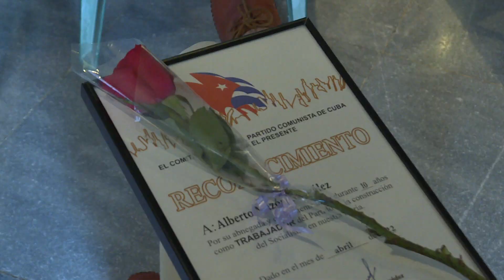Reconocen en Cuba a trabajadores destacados en el Partido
También este sábado, el Primer Secretrio del Comité Central del Partido y Presidente de la República de Cuba, Miguel Díaz-Canel Bermúdez, asistió a la ceremonia de reconocimientos a trabajadores y cuadros por sus años de servicio en la organización política. El acto se desarrolló en el Memorial José Marti, como parte de las actividades conmemorativas por el Aniversario 61 de la Proclamación del CarácterSocialistaDeLaRevolución y la fundación del Partido Comunista de Cuba.